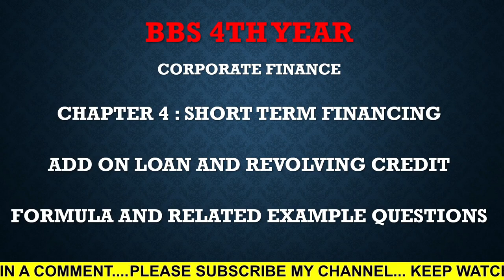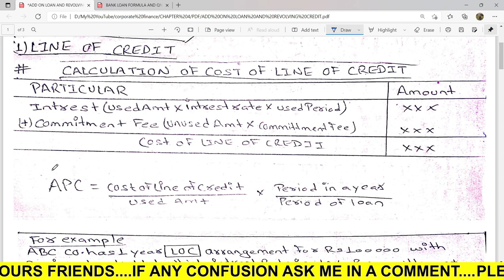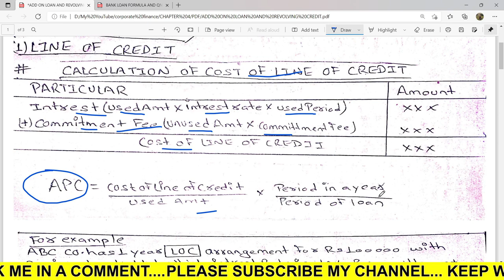SHORT TERM FINANCING|LINE OF CREDIT RELATED|CORPORATE FINANCE|FORMULA WITH RELATED EXAMPLES|15 MARKS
BBS 4TH YEAR SUBJECT CORPORATE FINANCE CHAPTER 4 SHORT TERM FINANCING  LINE OF CREDIT RELATED FORMULA WITH EXAMPLES  IMPORATANT FOR 15 - 17 MARKS IN EXAMS